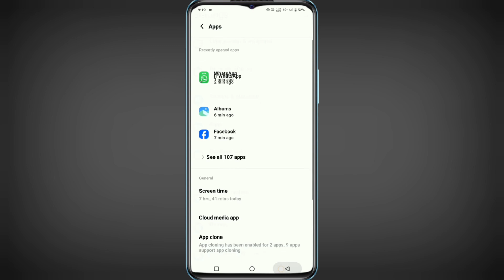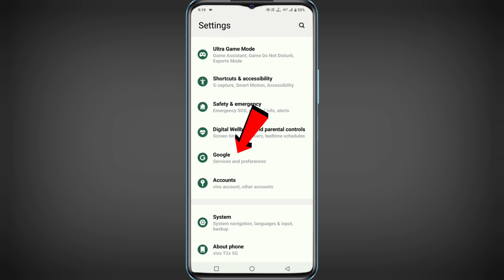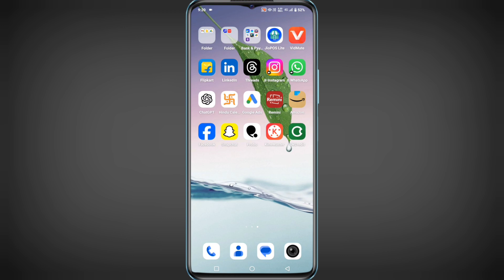How To Add Phone Number To Gmail | Email Id Me Mobile Number Kaise Add Kare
gmail mobile number
how to add gmail account phone number
how to add phone number to gmail account
how to add phone number in gmail account